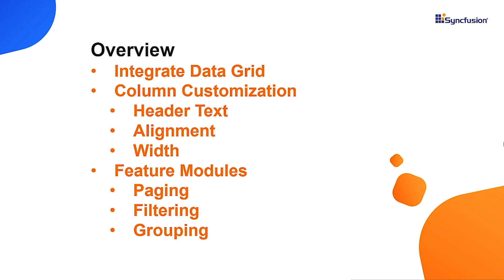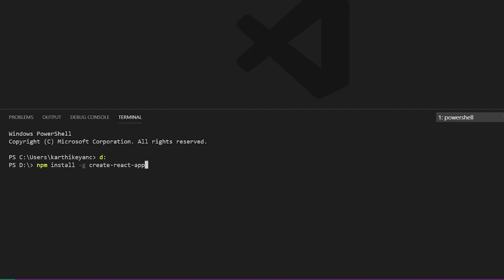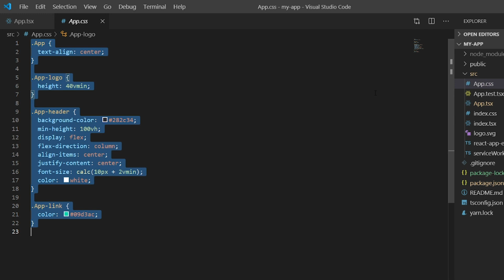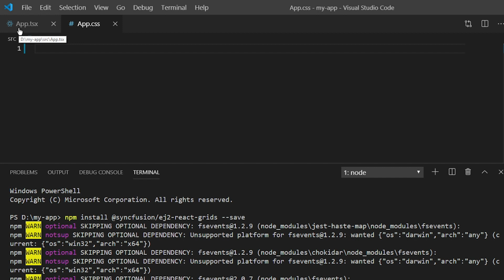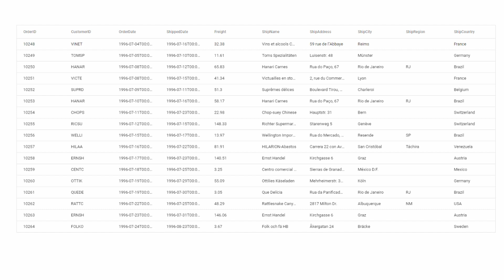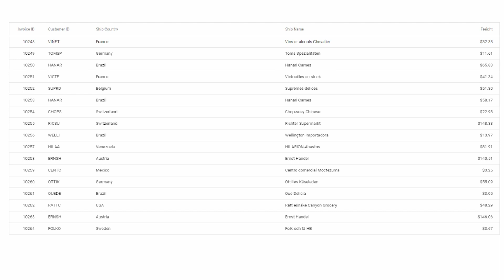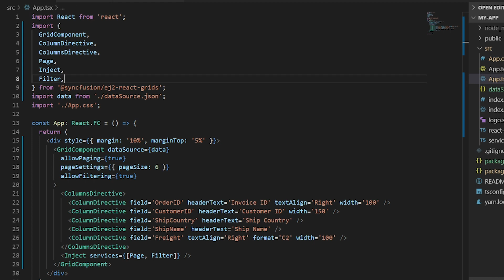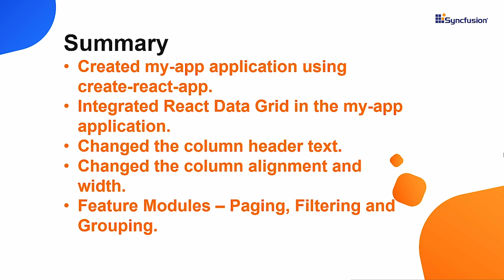Getting Started with the React Data Grid Component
Learn how easily you can get started with the React Data Grid from Syncfusion using the "create-react-app" toolchain. In this video, I’ll create a new React application using the create-react-app toolchain and then add the React Data Grid by Syncfusion into it using the ej2-react-grids package. Also, I’ll explain the simple customization that can be done on grid columns, as well as how to enable some important features such as paging, sorting, filtering, and grouping.

The React Data Grid is a feature-rich component for displaying data in a tabular format. Its wide range of functionalities includes data binding, editing, Excel-like filtering, custom sorting, aggregating rows, and selection. Bind data seamlessly from various local and remote data sources such as JSON, OData, WCF, and RESTful web services with the help of a data manager.

Data Grid has a highly responsive layout and an optimized design for desktops, tablets, and smartphones. It works well on all mobile phones that use iOS, Android, or Windows OS. It comes with built-in Fluent, Tailwind CSS, Bootstrap, Material, high contrast, and Fabric themes. Utilize the Theme Studio tool to customize these themes.

The React Data Grid lets users perform create, read, update, and delete operations (CRUD) easier with lists of business objects or a remote data service with the help of the data manager. Users can create custom user experiences in the Data Grid using a wide range of template options.

Export the Data Grid in various file formats, including Excel, PDF, and CSV. Print all of the rows, regardless of the number of pages, or just the currently viewed page. Format dates, currency, and numbering to suit supported cultures.

If you need a trial license key, start your React trial from your Syncfusion account and then obtain your trial license key from the downloads page:

Check if you are eligible for a free license for all Essential Studio products on our Community License page:

BOOKMARK DETAILS
[00:00] React Data Grid - Introduction
[01:07] Create a React project
[03:11] Add a React Data Grid
[03:47] Bind data source
[04:41] Column customization
[05:33] Enable Paging
[06:39] Enable Filtering
[07:06] Enable Grouping